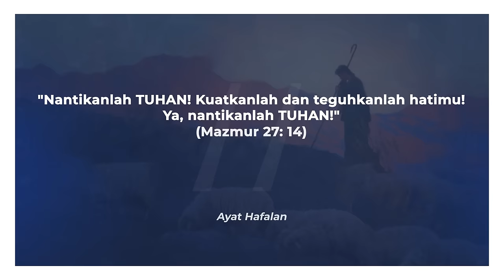NANTIKANLAH TUHAN | DISKUSI SEKOLAH SABAT PELAJARAN 13 KUARTAL I 2024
NANTIKANLAH TUHAN - SEKOLAH SABAT PELAJARAN 13

AYAT HAFALAN: "Nantikanlah TUHAN! Kuatkanlah dan teguhkanlah hatimu! Ya, nantikanlah TUHAN!" (Mazmur 27: 14).

Kita telah mencapai minggu terakhir dalam pelajaran Mazmur triwulan ini. Perjalanan rohani telah membawa kita melalui pengalaman kekaguman di hadapan Sang Pencipta, Raja, dan Hakim yang agung; melalui sukacita pembebasan, pengampunan, dan keselamatan Ilahi; melalui saat-saat penyerahan diri dalam kesedihan dan ratapan; Allah yang universal tanpa akhir. Namun perjalanan terus berlanjut, saat kita hidup dalam pengharapan akan kedatangan Tuhan, saat kerinduan kita akan Tuhan akan menemukan pemenuhan akhirnya. Jika ada kata terakhir yang bisa kita ambil dari Mazmur, itu harus “menantikan Tuhan.”

Menantikan Tuhan bukanlah waktu yang sia-sia dan putus asa. Sebaliknya, menantikan Tuhan adalah tindakan yang penuh kepercayaan dan iman, kepercayaan dan iman yang dinyatakan dalam tindakan. Menantikan Tuhan mengubah malam kita yang suram dengan pengharapan akan pagi yang cerah (Mzm. 30: 6; Mzm. 143: 8). Hal ini memperkuat hati kita dengan harapan dan kedamaian yang diperbarui. Itu memotivasi kita untuk bekerja lebih keras, membawa berkas panenan yang berlimpah dari ladang misi Tuhan (Mzm. 126: 6; Mat. 9: 36–38). Menantikan Tuhan tidak akan pernah mempermalukan kita, tetapi akan mendapatkan pahala yang melimpah, karena Tuhan setia pada semua janji-Nya (Mzm. 37: 7–11, 18, 34; Mzm. 71: 1; Mzm. 119: 137, 138).

*Pelajari pelajaran pekan ini untuk persiapan Sabat, 30 Maret.

Host : Ivetta Inaray
Narasumber :
Pdt. Rudi Anjaya Purba (Direktur Komunikasi DSKU)
Pdt. Sonny Situmorang (Direktur Komunikasi UIKB)

Video Chapter:
00:00 Bumper In
02:13 Salam Pemirsa 1
03:20 Salam Pemirsa 2
04:47 Ayat Hafalan
06:21 Minggu - Angkatlah Tanganmu ke Tempat Kudus
12:21 Senin - Nyanyikanlah Nyanyian Baru bagi TUHAN
20:14 Selasa - Tuhan, Siapa yang Boleh Menumpang dalam Kemah-Mu?
27:42 Rabu - Ceritakanlah Kemuliaan-Nya di Antara Bangsa-Bangsa
35:24 Kamis - Ketika Tuhan Tidak Berkenan kepada Korban Persembahan
42:37 Jumat - Kesimpulan
46:12 Pertanyaan 1 - Sem Bisay
48:28 Pertanyaan 2 - Global Ministry
50:23 Pertanyaan 1 - Daang Bky
55:03 Credit Title

Layanan Doa atau Pertanyaan : Whatapp 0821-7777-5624